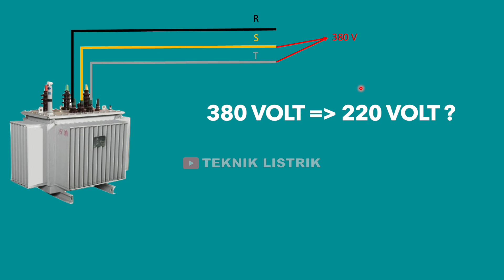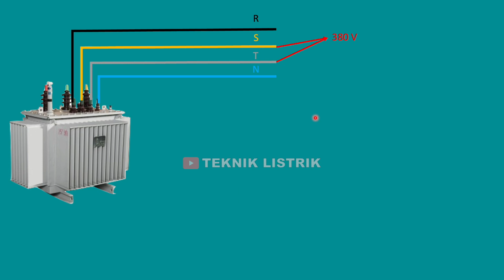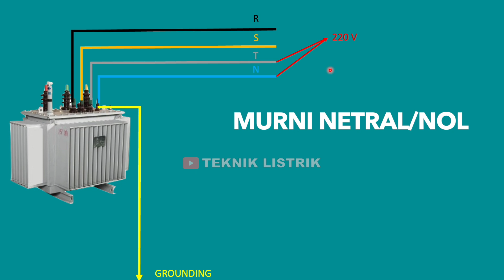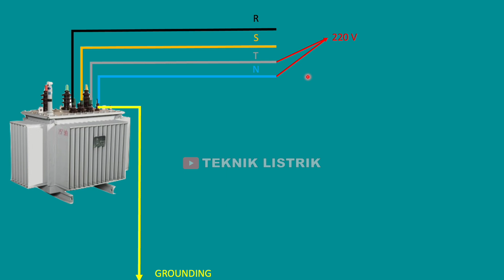DARI MANA ASAL TEGANGAN 220 VOLT ?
EBOOK 1 : DASAR INSTALASI RUMAH
EBOOK 2 : DASAR RANGKAIAN KONTROL
EBOOK 3 : DASAR PLC